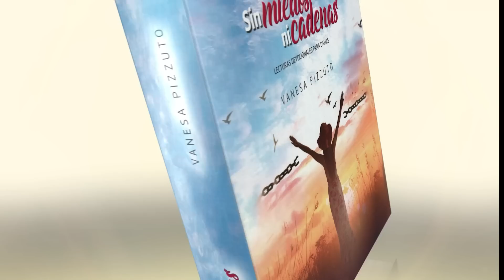Devoción Matutina Para Damas - 28 de Junio del 2022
28 DE JUNIO
POR NO ESPERAR
“En cambio, los que confían en el Señor encontrarán nuevas fuerzas; volarán alto, como con alas de águila. Correrán y no se cansarán; caminarán y no desmayarán” (Isa. 40:31, NTV).
Donde vivo, los autobuses no pasan a menudo. El 320 y el 321, los autobuses que me llevan al centro, solo pasan cada media hora. Como caminar al centro lleva solo un poco más (45 minutos), muchas veces prefiero ir a pie antes que sentarme a esperar. ¡Esperar me pone muy nerviosa! Muchas veces, cuando voy caminando y estoy casi por llegar al centro, el autobús pasa zumbando por la calle a toda velocidad. Sé que, si hubiera esperado, estaría a bordo de ese autobús y llegaría más rápido a mi destino. Sin embargo, como detesto tanto esperar, me conformo con pensar que hice ejercicio físico. Algunas veces, sin embargo, porno esperar, tomamos decisiones que nos lastiman y que embargan nuestro futuro.
Esperar nos cuesta porque requiere paciencia y confianza. Esaú fue impaciente y vendió su primogenitura por no esperar para satisfacer su hambre. Sin embargo, a Abraham lo que le faltó fue confianza. Viendo que él y Sara habían envejecido, no pudo comprender cómo Dios les daría un hijo biológico. Paciencia y confianza: la espera demanda ambas cosas. La escritora cristiana Lysa TerKeurst, en It's Not Supposed to Be This Way [No debería ser así], señala: “Confiar en Dios es confiar en su tiempo. Confiar en Dios es confiar en su camino. Dios me ama demasiado como para responder a mis oraciones en cualquier otro momento que no sea el correcto y de cualquier otra manera que no sea la correcta”. Honestamente, cuando comienzo a impacientarme y a sentirme tentada a tomar el asunto en mis manos, es porque me olvidé de esta verdad.
La Biblia dice que aun los jóvenes y los fuertes pueden desfallecer ante el peso de la espera (Isa. 40:29-31). Todos los que confían en sus propias fuerzas llegarán a un punto en el que dirán: "¡Ya no puedo más!” Sin embargo, los que dependen de Dios recibirán fuerzas para volar más alto, así como las águilas vuelan por encima de otras aves. Dios promete: "Los que confían en mí nunca serán avergonzados” (Isa. 49:23, NTV, énfasis agregado). No es una inversión frágil o peligrosa. Nuestra fe en él nunca será avergonzada.
Señor, tú prometiste renovar las fuerzas de los que están cansados de esperar. Yo estoy agotada de repetir la misma oración, mes tras mes y año tras año. Necesito que vivifiques mi paciencia y confianza en ti. Muéstrame hoy, una vez más y con claridad absoluta, que me amas demasiado como para ignorar mis oraciones. En el momento correcto, tú me darás lo que es mejor para mí.